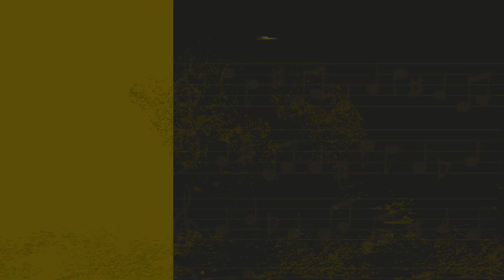Se viene las III Jornadas Internacionales de Formación Orquestal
Este 27 de junio comenzarán las 𝗜𝗜𝗜 𝗝𝗼𝗿𝗻𝗮𝗱𝗮𝘀 𝗜𝗻𝘁𝗲𝗿𝗻𝗮𝗰𝗶𝗼𝗻𝗮𝗹𝗲𝘀 𝗱𝗲 𝗙𝗼𝗿𝗺𝗮𝗰𝗶ó𝗻 𝗢𝗿𝗾𝘂𝗲𝘀𝘁𝗮𝗹. Gracias a una alianza con la University of Central Arkansas, 11 profesores no solo capacitarán a los 70 músicos de la Orquesta Filarmónica de Santa Cruz de la Sierra, sino que también se habilitarán clases magistrales que estarán disponibles para todos los músicos de la ciudad y del país.  Nuestros director, Isaac Terceros, brinda más detalles.